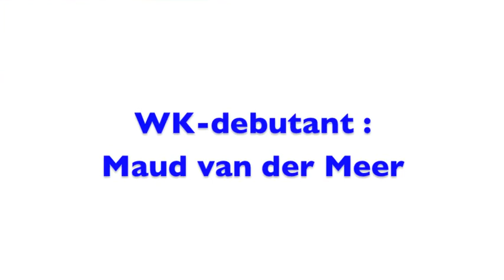WK Debutant: Maud van der Meer- Zwemmen